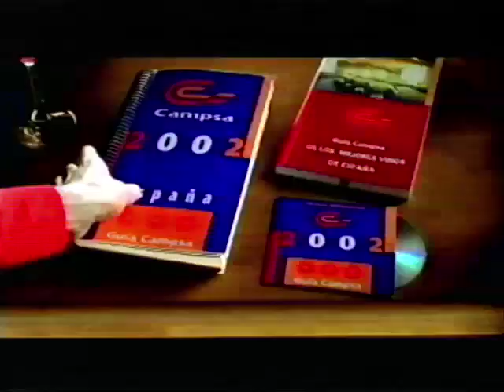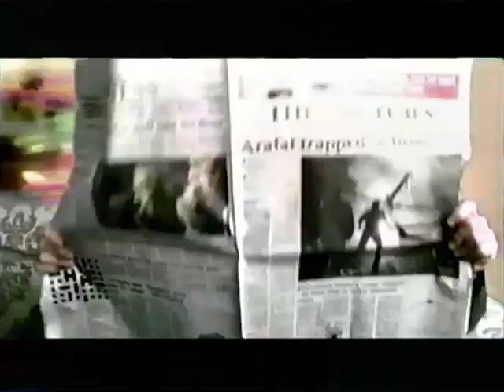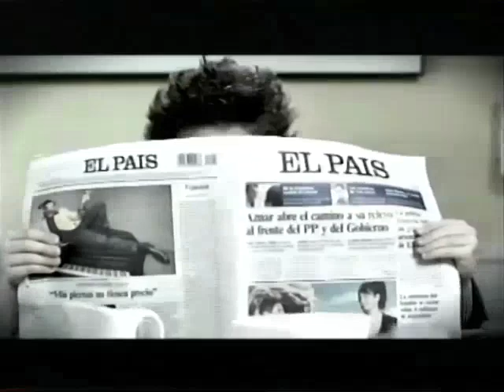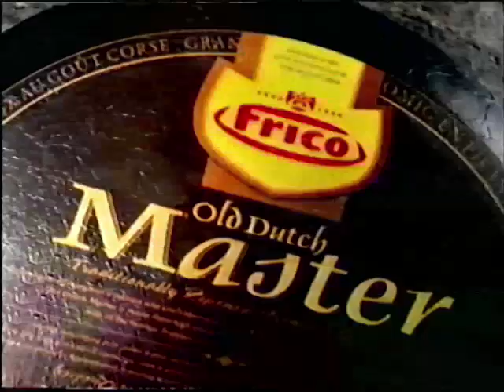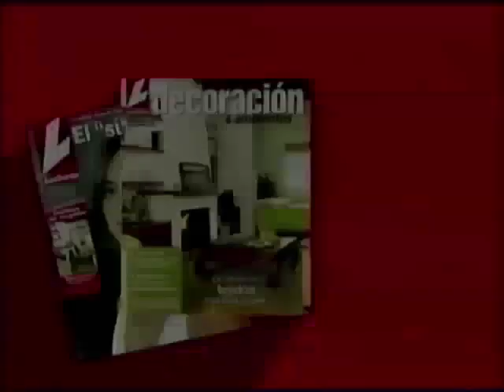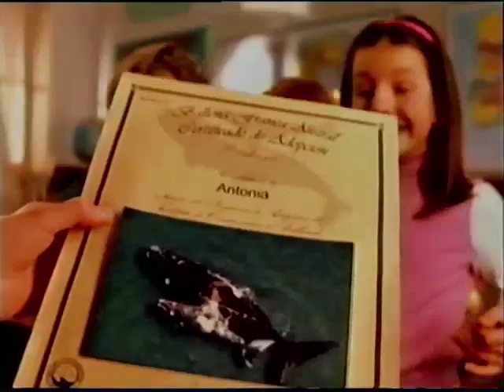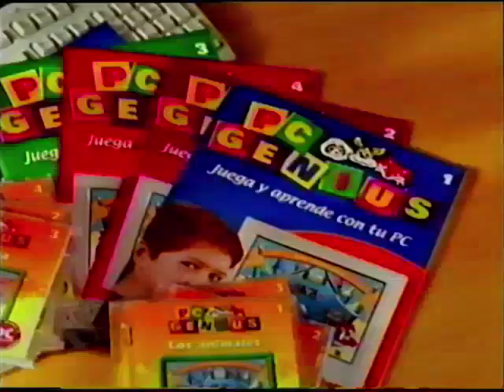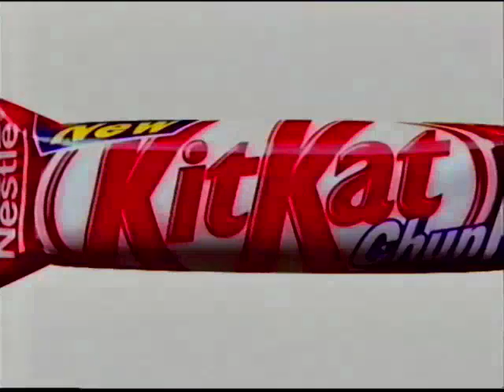[15 de febrero de 2002] Antena 3: Bloque de Anuncios